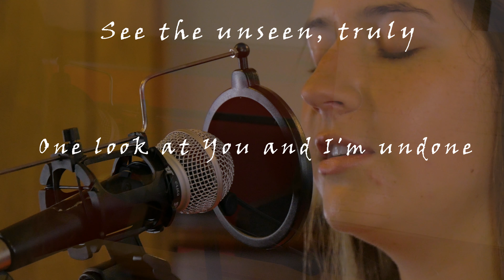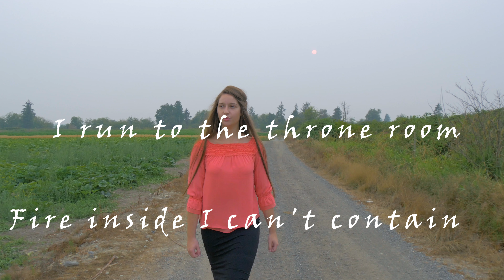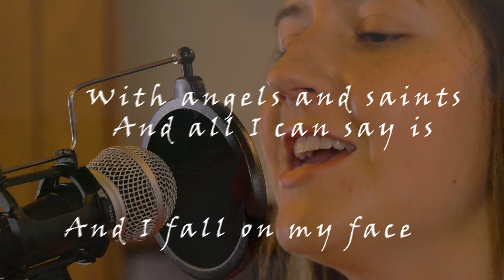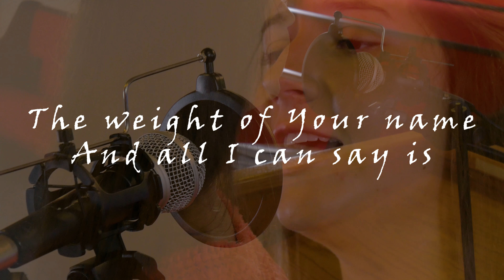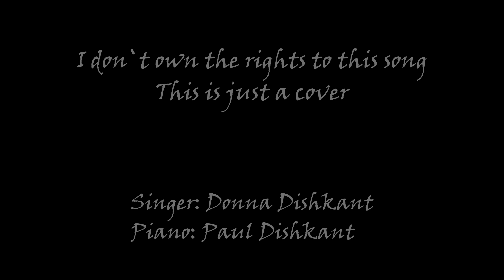Kim Walker-Smith | Throne Room (Cover by Donna Dishkant) | 4K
Created a cover of Throne Room. I had another amazing experience recording, filming, and editing this music video!

Singer: Donna.
Piano: Paul.

I don`t own the rights to this song. This is just a cover of an original song.

Song: Throne Room
Artist: Kim Walker-Smith